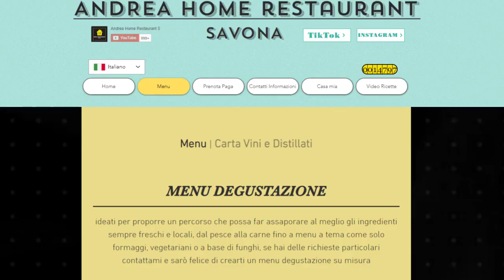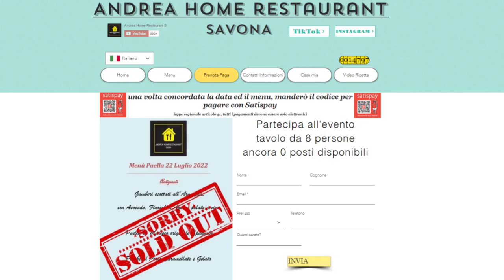come prenotare una cena o un pranzo a casa mia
ecco che cosa bisogna fare per venire a mangiare a casa mia, visto le richieste che ricevo e visto che non è molto semplice riuscire ad organizzare questi eventi ho preparato un video con tutti i passaggi e le regole da rispettare, spero di essere stato il più chiaro possibile vi saluto e vi aspetto